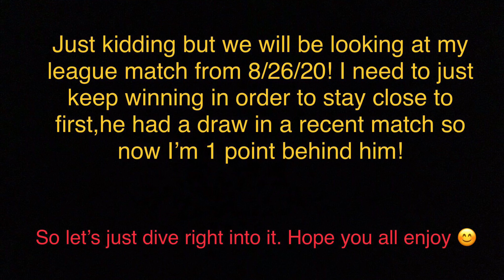League Match | Win And Stay 1 Game Behind 1st | 8/26/20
Welcome back to another video! Today we will be looking at my match which I must keep winning in order to stay within a game of 1st,this guy is in 8th but still is good and I almost underestimated him. Hope you all enjoy this video and I will have more to come 🤪

If you don’t play Top Eleven I suggest that you get the game,wonderful game,in my opinion it tests how observant you are and how to use the currency in game.